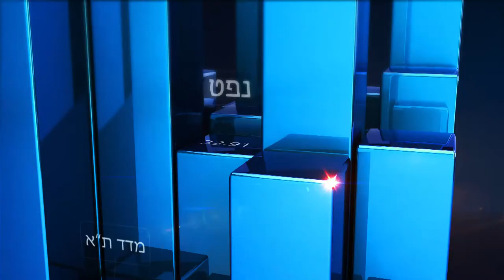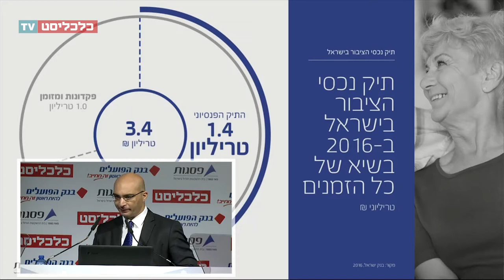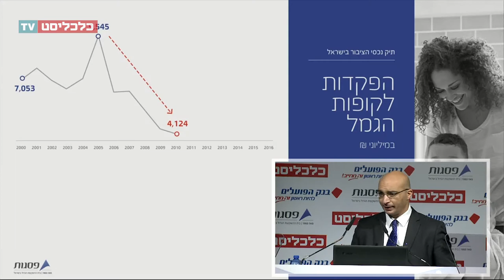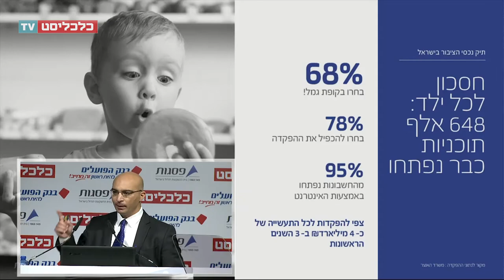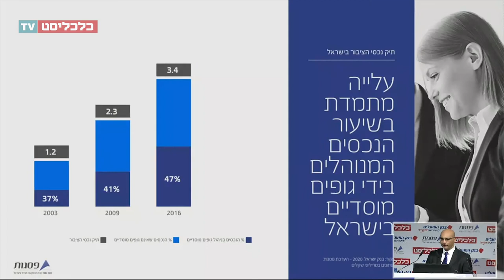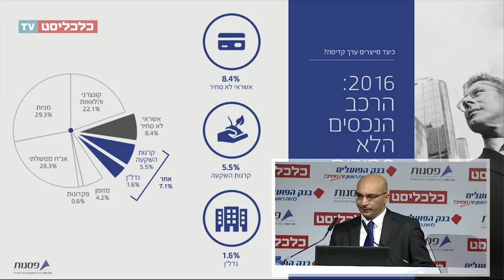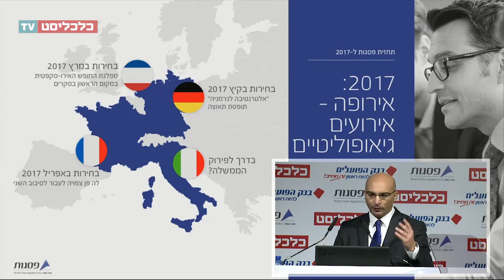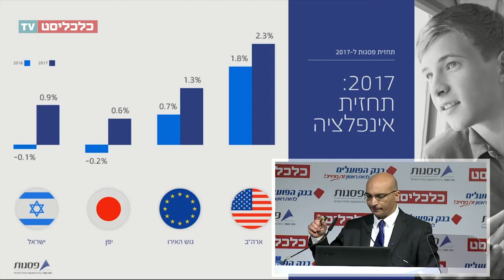ועידת התחזיות 2017 - ברק סורני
צילום: ניסן להט